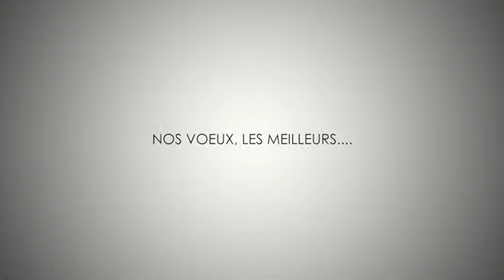Meilleurs voeux du President Wemba-koy Okonda de la Communaute Congolaise de l'Etat de Washington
Que l'annee 2015 apporte a la communaute congolaise de l'etat de Washington amour, unite et esprit d'ouverture.